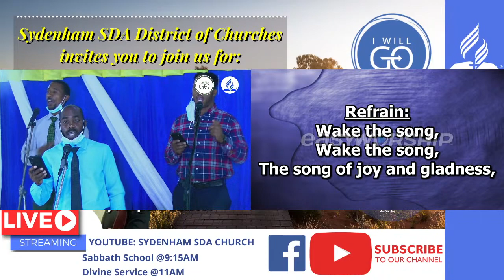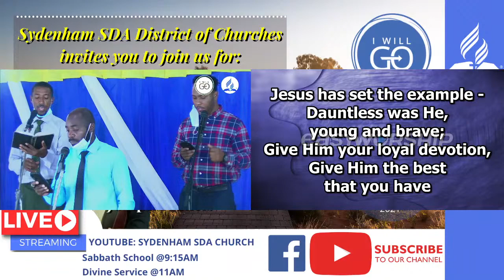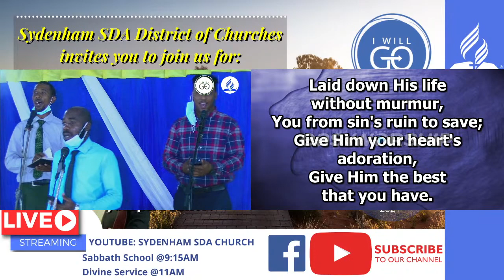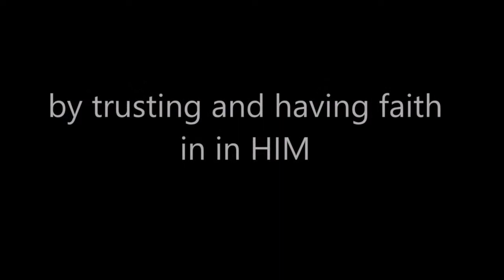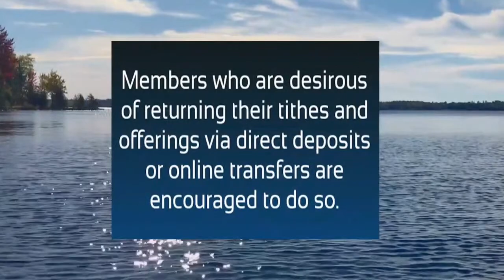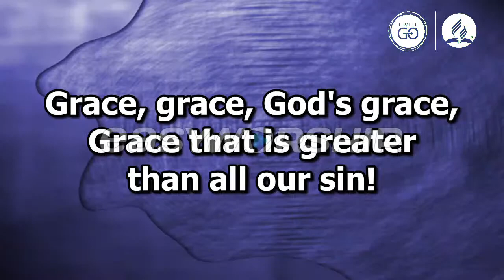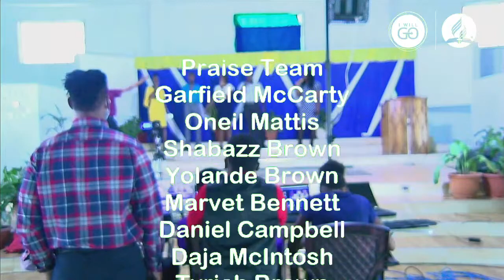Lord, I will Go! Empower Me || sydenhamsdalive || April 17, 2021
Happy Sabbath and Welcome to Sydenham SDA Virtual Church. Under the Theme "Lord, I will Go! Empower Me" We hope you will be blessed as we serve and wait patiently for our Lord Jesus Christ.

//Timestamps//
00:00 Intro
2:23 Song Service
11:18 Opening Song
15:11 Opening Remarks
16:35 Scripture Reading
16:51 Opening Prayer
19:25 Superintendent
21:17 Live Music
25:40 Superintendent
27:38 Primary Lesson Review
30:42 Power Point Lesson Review
34:45 Cornerstone Lesson Review
38:01 Adult Lesson Review
59:05 Kindergarten Lesson Review
1:00:00 Superintendent Closing Remarks
1:10:10 Live Music
1:14:16 Prayer
1:18:33 Thank You
1:18:48 Special Song
1:23:42 Praise and Worship
1:36:21 Opening Song
1:39:39 Divine Service Opening Remarks
1:43:28 Affirmation of Faith
1:45:30 Call To Worship
1:45:47 Gloria Patria
1:46:30 Invocation
1:47:03 Welcome
1:48:55 Live Music
1:53:29 Scripture Reading
1:54:51 Offertory
1:55:00 Live Music
1:59:10 Host
2:00:05 Introduction of Speaker
2:01:41 Live Music
2:05:25 Sermon
2:48:59 Appeal
2:55:06 Appeal Prayer
2:57:52 Closing Hymn
3:00:24 Benediction and Prayer
3:02:15 Closing Song
3:05:44 Credits